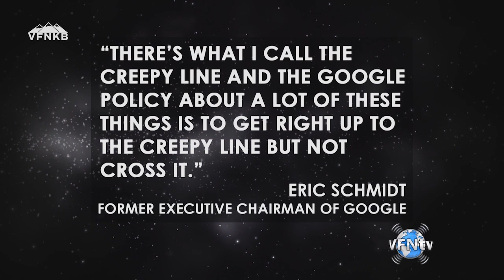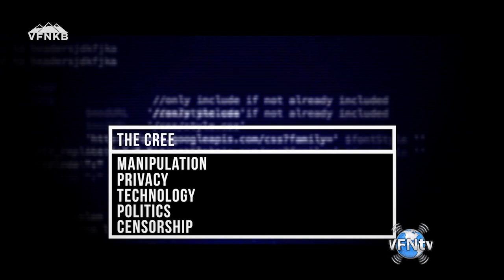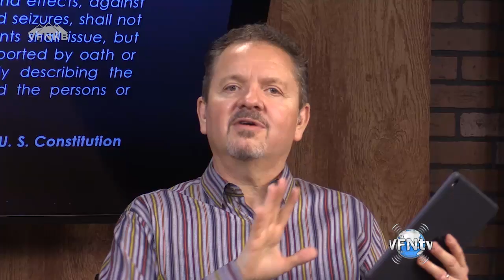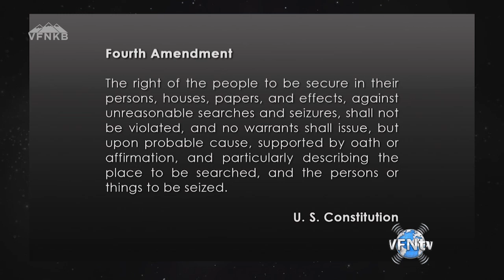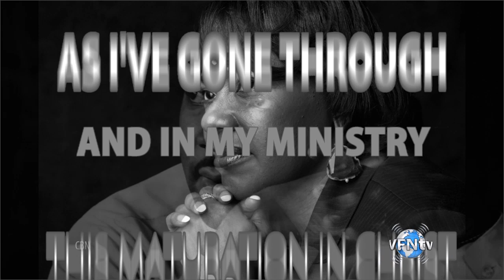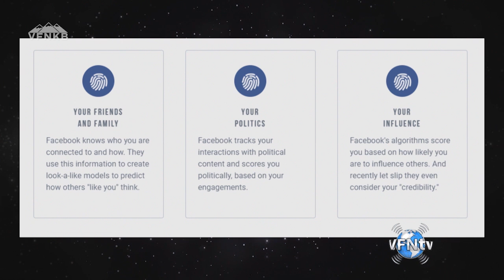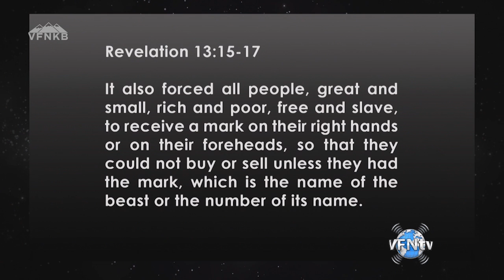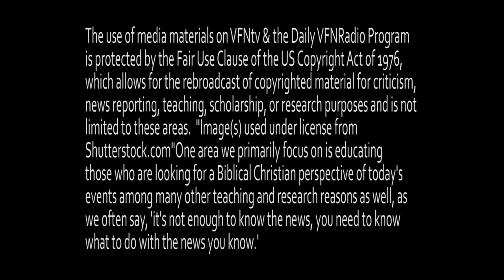#1623 The CREEPY LINE has been crossed! Everything Google and Facebook Have on You!